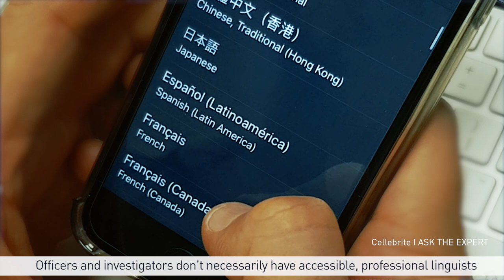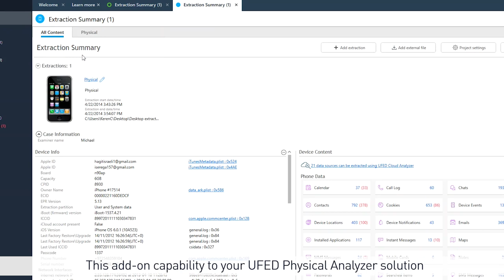Ask the Expert: Cellebrite Smart Translator (powered by SDL) - by Muna Assi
When frontline officers and investigators are under time constraints to comprehend critical communications but interpreters are not readily available, a quick and scalable solution is required.

Cellebrite has launched Smart Translator (powered by SDL) to lower the barriers when examining multilingual content. This solution will positively impact law enforcement and border-control efficiency while reducing the cost of ongoing translation services.